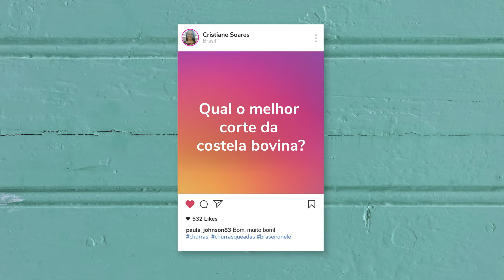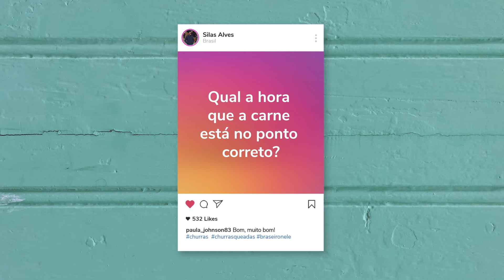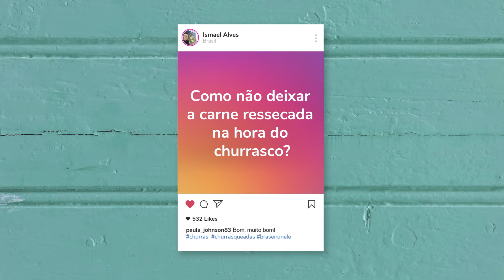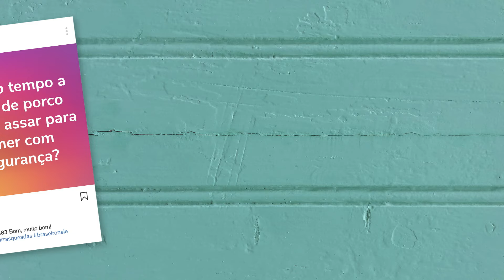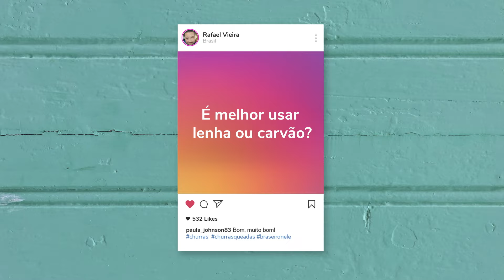SALGAR A CARNE ANTES OU DEPOIS (Respondendo as Dúvidas) Churrasqueadas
Sal antes ou depois da carne assada? Como acender a churrasqueira? Como não deixar a carne seca? Qual o ponto perfeito da carne? Essas e outras perguntas serão respondidas nesse vídeo.

Aproveite e deixe no comentário a sua dúvida sobre churrasco.

Tem dificuldade em escolher a carne? A carne de segunda é tão boa quanto a de primeira? É necessário passar bem a carne suína? Essas foram algumas das dúvidas que nossos seguidores nos enviaram.